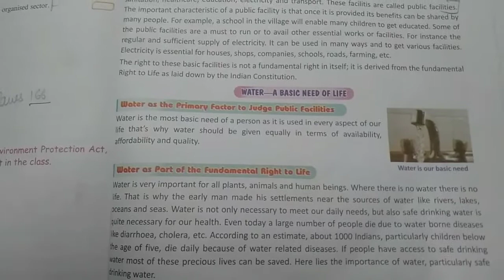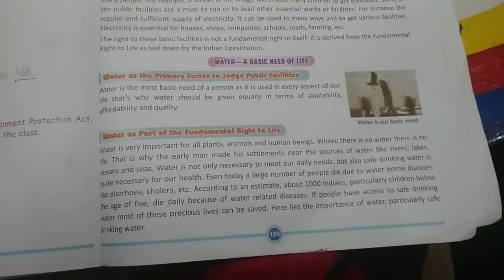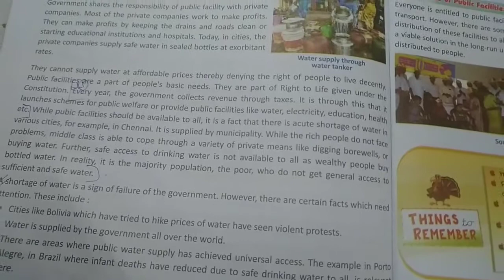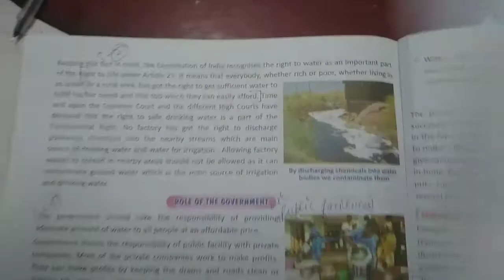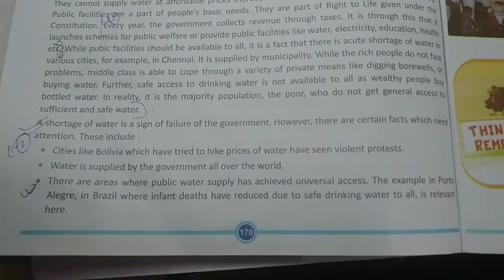S.St || Class-8th || Chapter-6 || Public Facilities